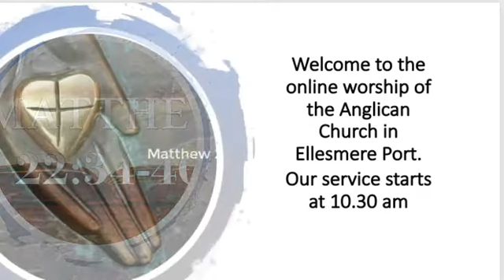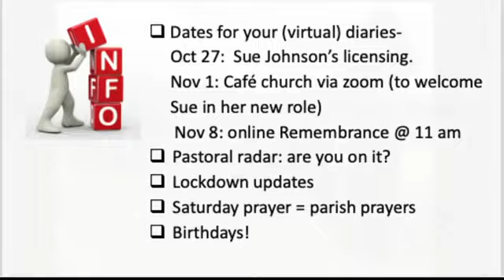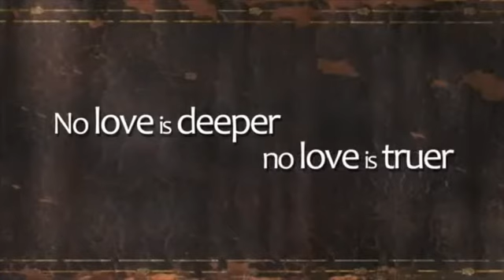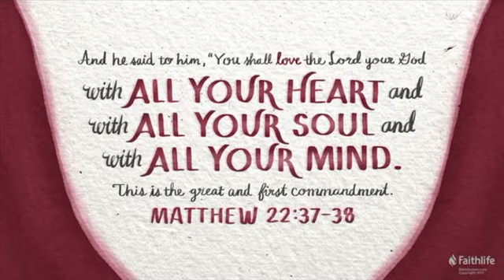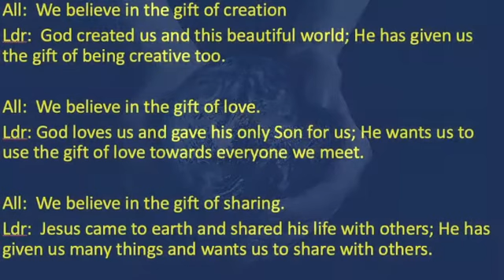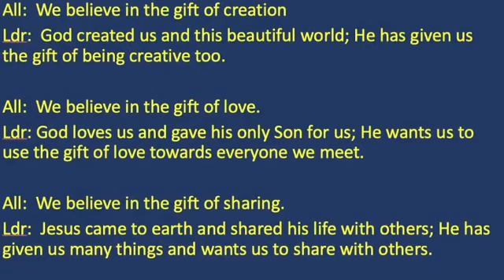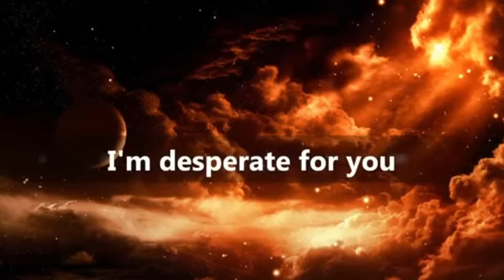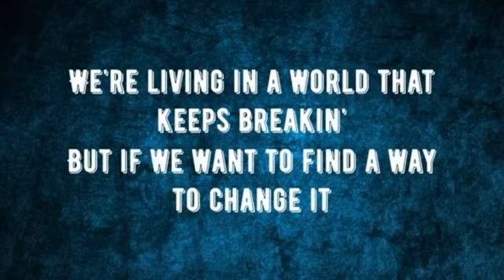Sunday morning worship 25th October 2020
Welcome to the Parish of Ellesmere Port, and our Sunday service.

Under licence CCLI 245709